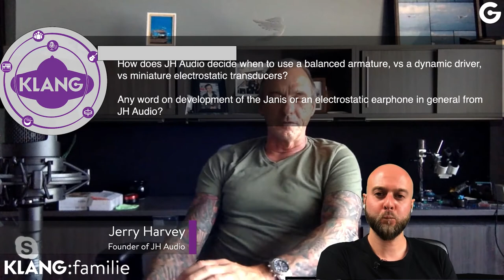How do you immerse, Jerry Harvey?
Jerry is not only one of the most influential persons in the history of In-Ear Monitors and founder of JH Audio, but he also toured as a monitor engineer with acts like Van Halen, Kiss, David Lee Roth and many more. Join us in this exciting Q&A session where we picked Jerry’s brain about all things audio!